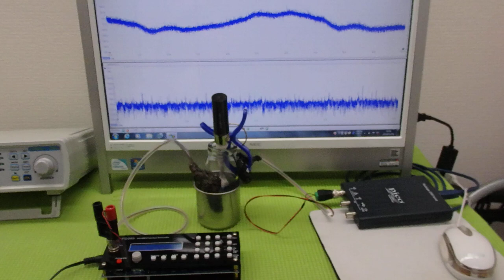メガヘルツの超音波発振制御プローブを利用した実験動画 ultrasonic-labo